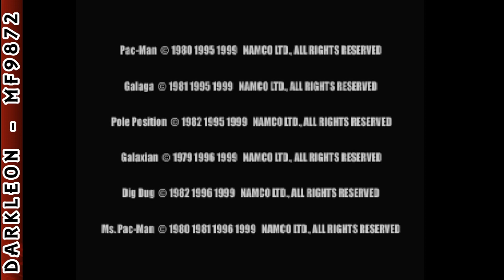Nintendo 64 - Namco Museum 64 - Pole Position © 1999 Namco - Gameplay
DESCRIPTION
Keep those quarters in your pants. With Namco Museum, you can set up your own arcade with classics like Pac-Man, Ms. Pac-Man, Galaga, Galaxian, Pole Position and Dig Dug. Genuine arcade translations with genuine arcade options so you can enjoy them at home on the N64! Change settings to control difficulty, number of lives, etc. simply by adjusting each game's dip switch. You're an arcade god! Get all the graphics, sounds and gameplay of the original coin-op hits. Authentic in every detail!